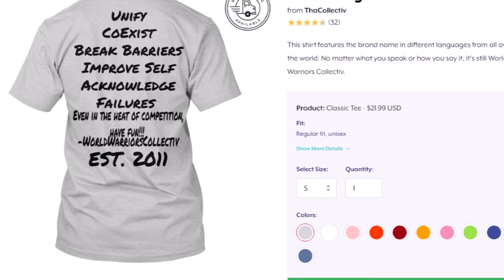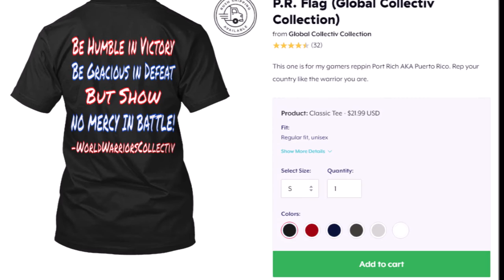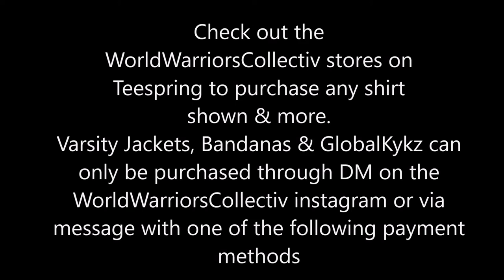Collectiv2020 (Links in the description)